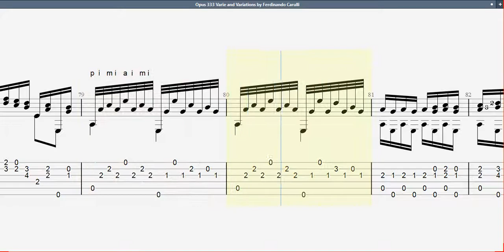Guitar TAB - Ferdinando Carulli : Opus 333 Varie and Variations | Tutorial Sheet Lesson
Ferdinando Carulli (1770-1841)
Ferdinando Carulli was born in Naples, Italy on February 10, 1770. Carulli’s first musical instruction was on the cello, but he soon turned his attention to the guitar. Carulli was entirely self taught, as there were no guitar teachers in Naples at the time. Despite having no formal instruction on the guitar, Carulli rapidly became known as one of the leading virtuosos of his day.